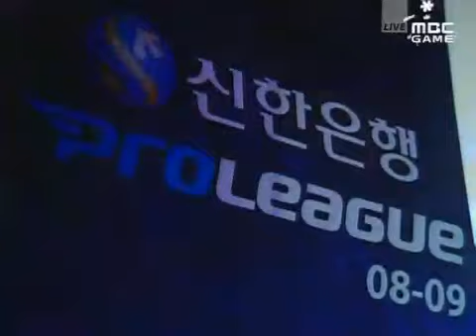SPL 08-09 Violet vs SangHo 2008-12-02 @ Destination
Map: Destination

Violet [KTF] vs SangHo [eSTRO]

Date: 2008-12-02